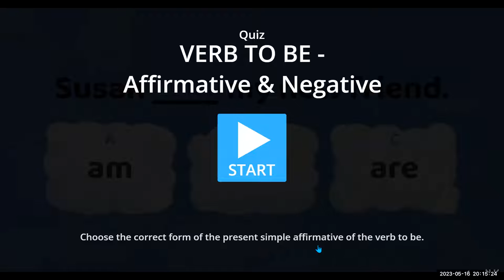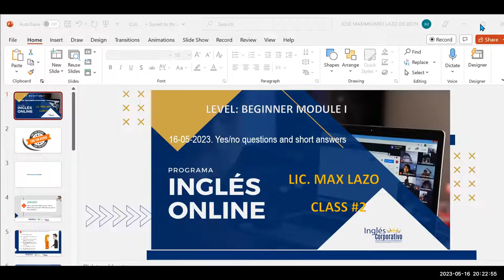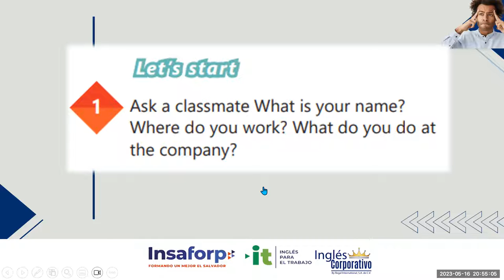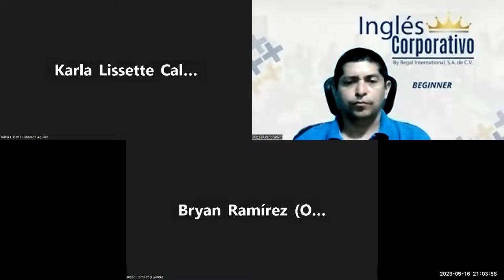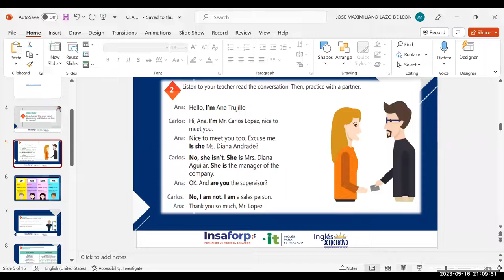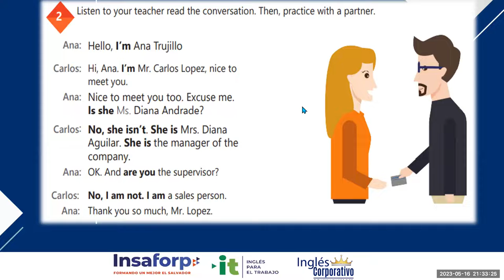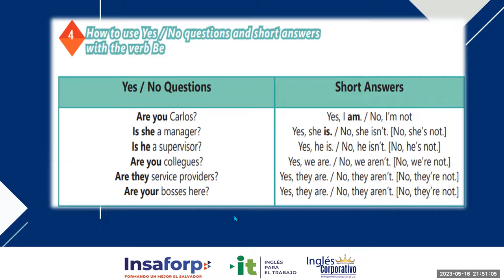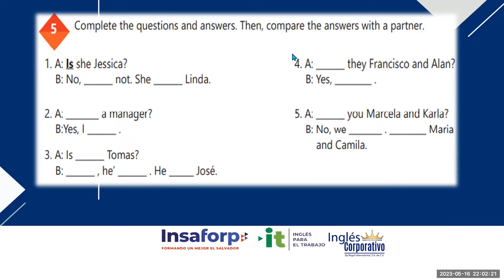SESSION 2-16-05-23-29750-8048-0072/2023-LAZO-Yes / Questions and short answers